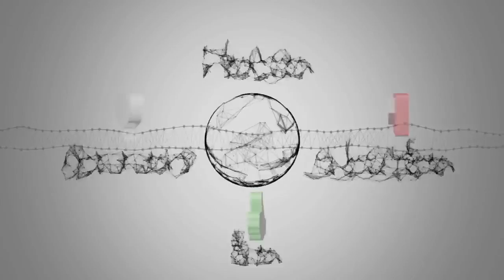Grilled Fish With Hot Aluminum !! Let's See The Result